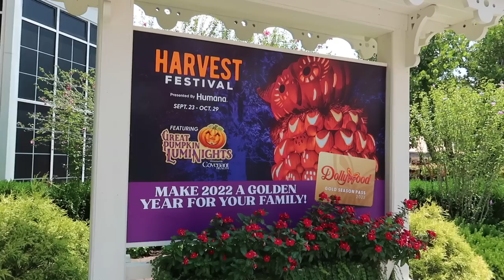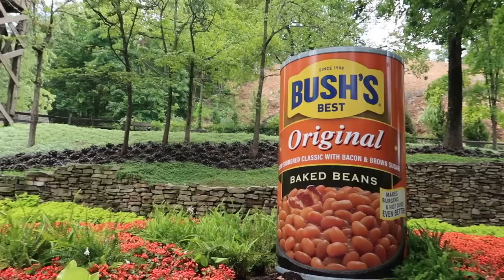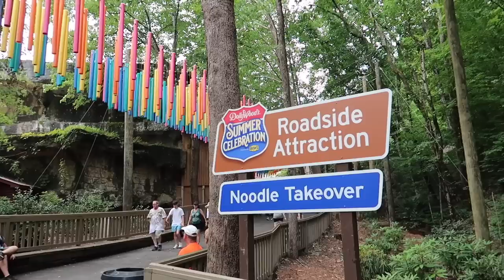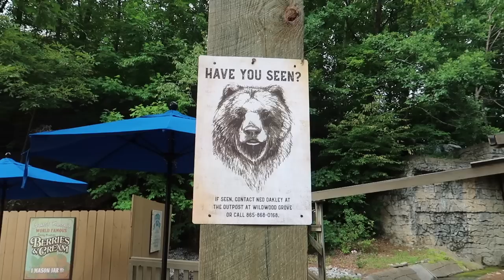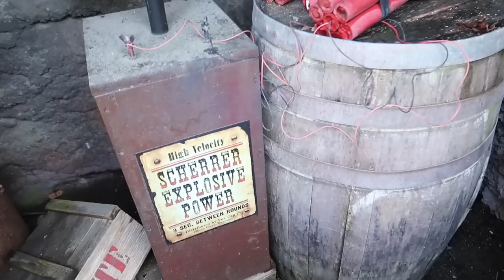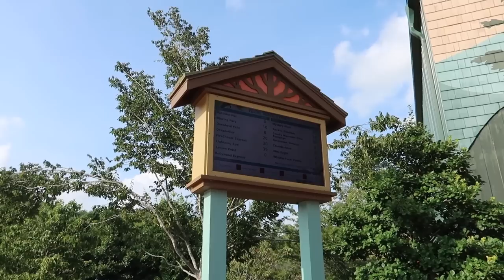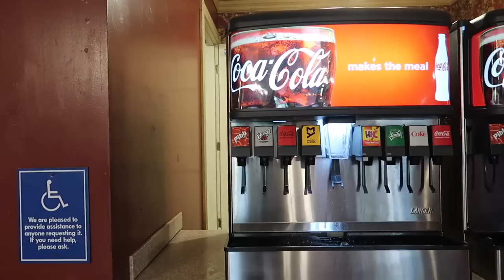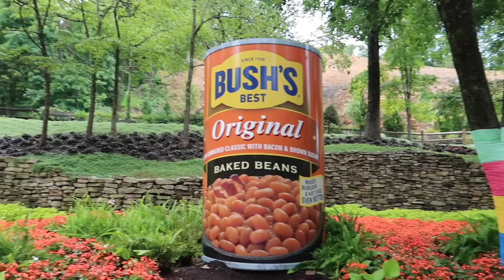Dollywood Summer Celebration! Drone & Fireworks Show, Rides, Bubble Show, Summer Food & More!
Join us for a HOT, fun summer day at the beautiful and incomparable Dollywood theme park in Pigeon Forge, TN in July 2022 as part of our mega summer road trip (day 3)! Dollywood's summer celebration 2022 is going on that includes limited time special food and drink offerings, special shows and performances, and really cool roadside attractions all over the park! We try some summer food, take in some shows, like the Gazillion Bubble Show, and of course ride some of our favorites like Lightning Rod, Blazing Fury, Firechaser Express, Mystery Mine, Thunderhead, and also see the special summer night time drone and fireworks show - our first time ever seeing a drone show, and of course the classics like the Chapel, Dolly's childhood home and the Calico Schoolhouse! We also hear a tale of a new Big Bear coming to Dollywood in the Spring and show you a fun little way they're promoting something new coming to Dollywood - what appears to be a brand new roller coaster in the works!! I also add in lots of little tips about ride details, what to expect, what kinds of things you can get, bag storage and more as we work through the park. Lots of fun was had and lots of sweat was poured as we partied it up and show you the summer 2022 fun going on at Dollywood!